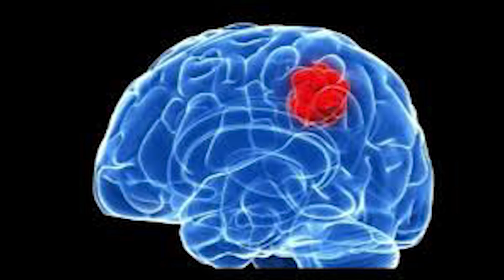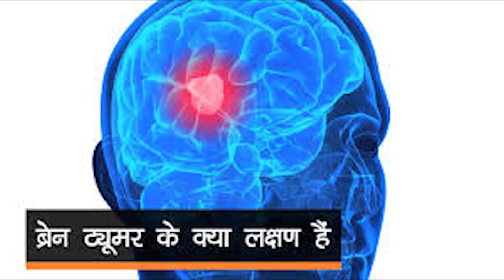आपके साथ हो रहा है कुछ ऐसा तो ना करें नजरअंदाज, ये ब्रेन ट्यूमर हो सकता है Symptoms of brain tumours